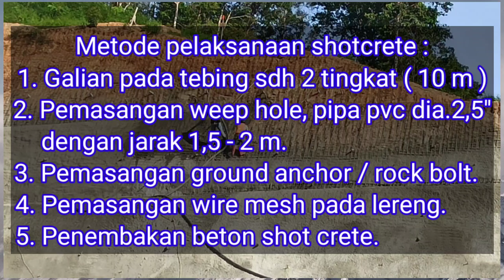PEMBANGUNAN BENDUNGAN AMERORO || SHOT CRETE. part.2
Metode perkuatan tebing dengan melakukan shot crete.